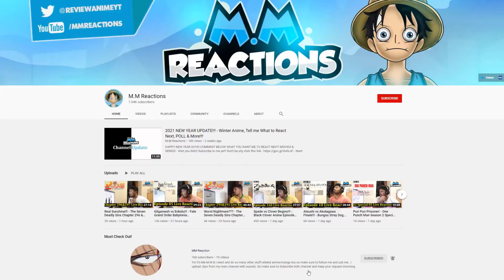Return of Phoenix!!! - High School DxD Born OVA Full Reaction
Oppai save the world!

00:00 - Intro
01:40 - OVA Reaction
23:42 - afterthoughts